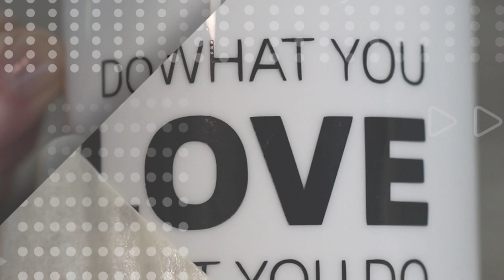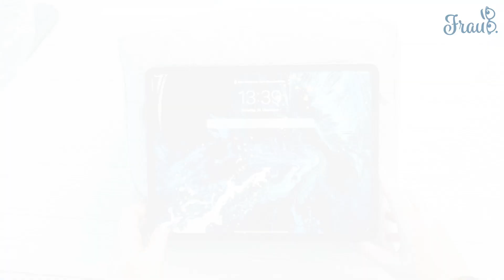Weihnachtsgeschenkidee 20: Lesekissen nähen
Weihnachtsgeschenkidee 20: Ihr wollt ein super praktisches Lesekissen für's iPad oder ein Buch selber nähen und mit Flexfolie verzieren? In diesem Video zeige ich euch wie ihr das machen könnt. Viel Spass dabei.

* Flexfolie
* Entgitterungs Tool
* Matte Easy Press 2
* Mini Easy Press
* Cricut Maker

* Rollschneidelineal
* Rollschneider
* Stoffschere Prym
* Soft-Flocks
* Vlieseline S320

* Nähmaschine Toyota Oekaki

* Nähclips

Zuschnitt:
* Aussenstoff
Abdeckung Boden 37 cm x 36.5 cm
Abdeckung oben 37 cm x 32 cm
Abdeckung vorne 37 cm x 7 cm
Absdeckung hinten 37 cm x 24 cm
Seiten 32 cm x 7 cm (tiefster Punkt) / 24 cm (höchster Punkt) (2mal, 8tung gespiegelt)
Band 37 cm x 10 cm
* Schabrakeneinlage 35 cm x 4 cm
* Vlieseline für alle Teile (ausser Band) je 1 cm kleiner